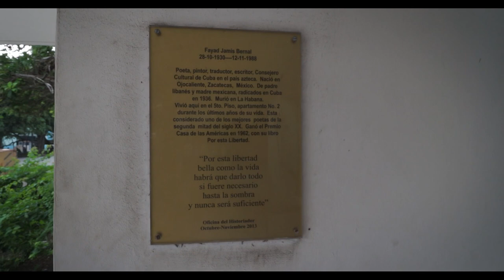EXPLORAMOS un EDIFICIO ESPECIAL de ANTES de LA REVOLUCIÓN del 59 en La HABANA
LUGARES ÚNICOS DE CUBA | Un EDIFICIO ESPECIAL en La HABANA | Arquitectura Cubana de los 50 | Vedado

 Un Vlog desde un edificio histórico del Vedado Habanero , Donde aprendimos Historias espectaculares de sus inquilinos y de la ciudad .

Un Día especial en un edificio Vanguardia de los años 50 en Cuba .

Todo con el enfoque audiovisual y fotográfico del canal para que la experiencia se amplifique positivamente.

Espero Disfruten este Vlog  hasta su final y  junto conmigo conozcan mi bella Cuba.

  ⭕️ Conviértete en miembro para mostrar tu apoyo.

⏰CAPÍTULOS ⏰
0:00 EDIFICIOS DE CUBA ( INTRO )
0:31 LA AZOTEA - CAPÍTULO #1
4:33 LOS PALOMEROS - CAP # 1.1
6:32 EL EDIFICIO MÁGICO - CAP #2
10:45 EL POETA ( CASA FAYAD JAMIS ) CAP#3
12:37 LA HISTORIA DE LA VIRGEN ( IGLESIA DEL   CARMEN ) CAP # 4
18:11 UNA CHARLA VERDE ( MOTIVACIONAL )